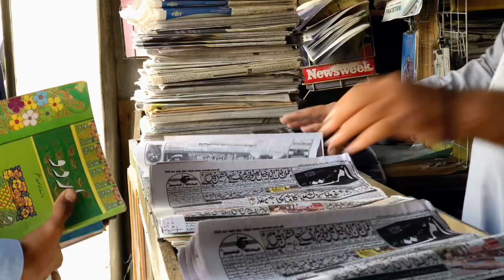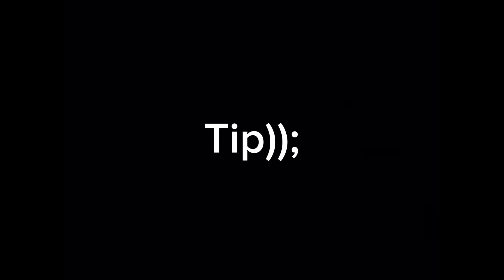BIKE KA PROBLEM ABH BHI SOLVED NAHI HOWA || DAILY VLOGS